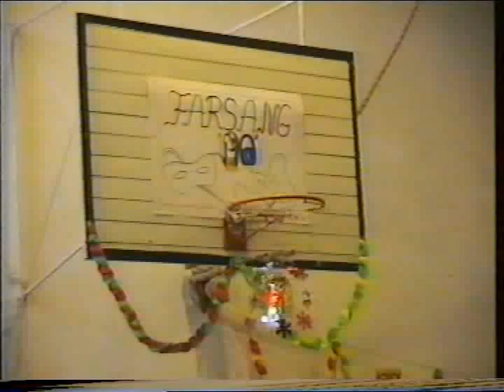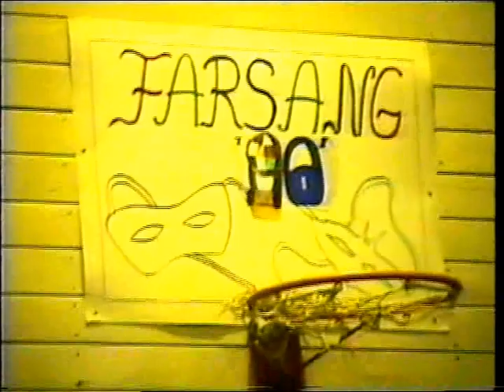Ófehértó - Farsang 1997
Az Ófehértói ÁMK Általános Iskola és Intézményei hagyományos farsangi ünnepségén készült felvétel 1997-ből.